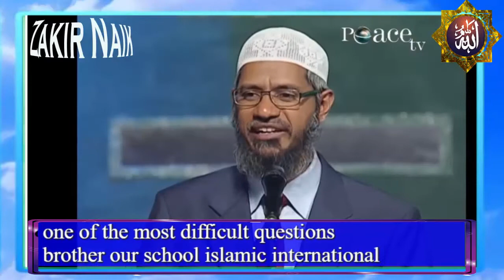Boy A 9 year Old Christian Asks a Very Difficult Question to dr Zakir Naik